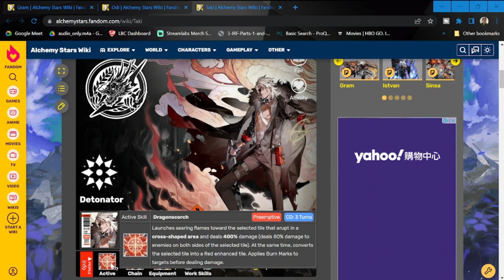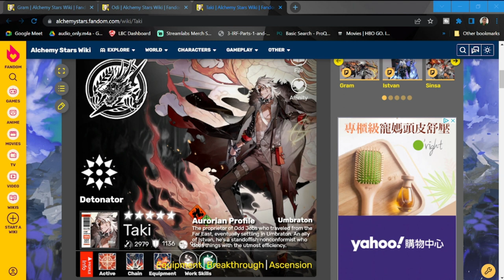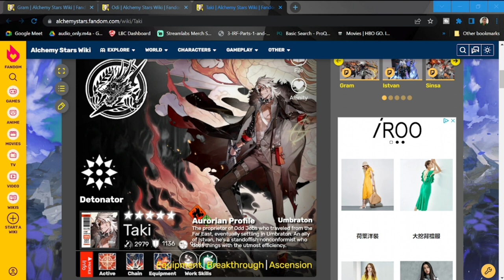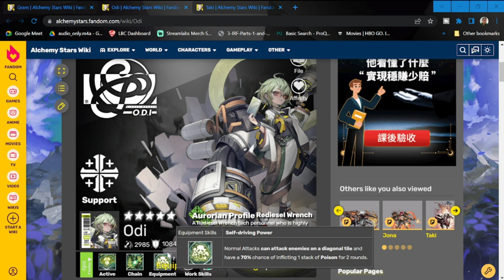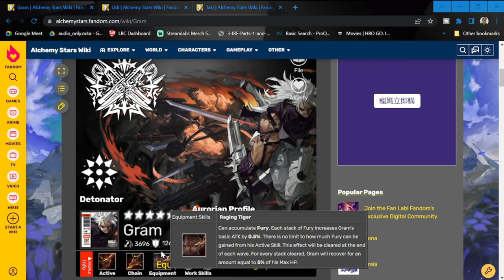[Alchemy Stars] Gram, Odi & Taki Rotating Recruitment Banner | Should you Pull?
Episode 505: Gram, Odi & Taki Rotating Recruitment Banner | Should you Pull?